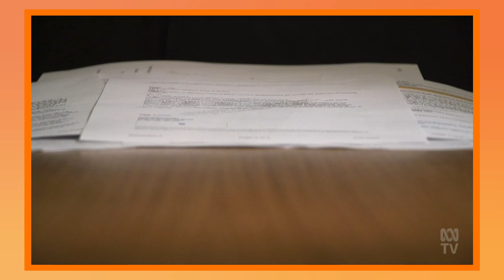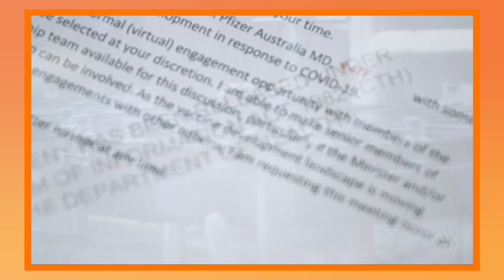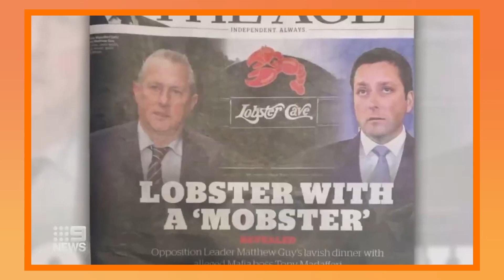Scott Morrison's fathers day flight & Greg Hunt's missed vaccine meeting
The extended monologue from podcast episode 81, September 10 2021.

This week:
Monk shopping mock outrage!
Greg Hunt skips a Pfizer meeting
ScoMo 747 takes off (again!)
Who’s that Guy? Victoria’s new Opposition Leader!

The News Fighters podcast is a weekly comedic look at Australian news and politics hosted by ex-Tonightly and Chaser editor Dylan Behan.